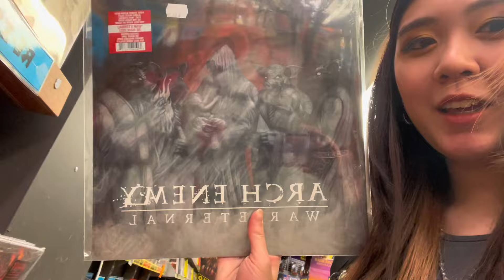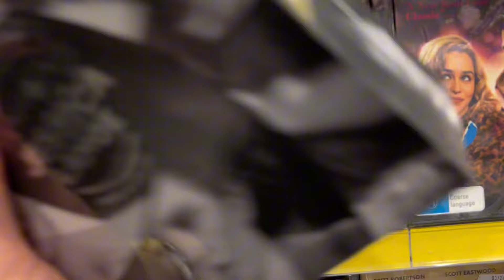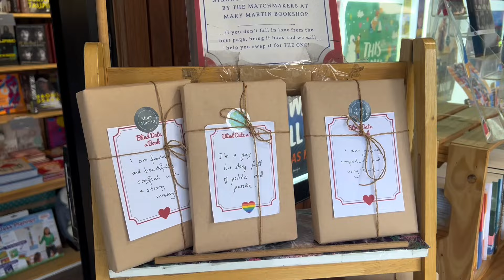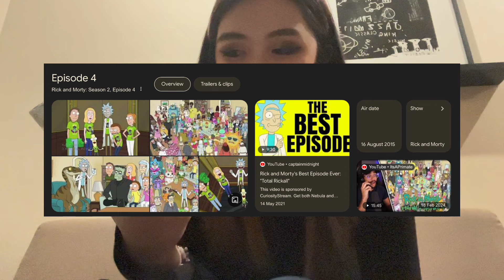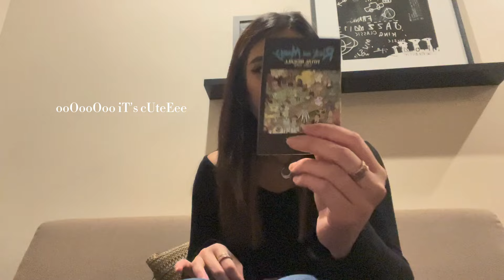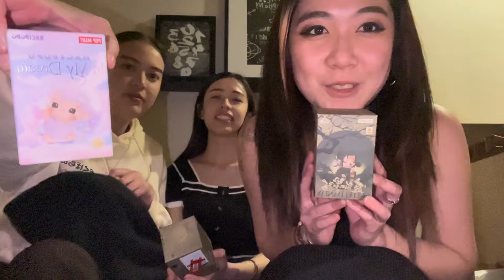MELBOURNE VLOG | Partying, Moving Apartments & Falling Sick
Well this vlog turned out a little differently than I expected it to be but it was still an amazing trip catching up with everyone x Special shoutout to my cousins and all the new people I've met throughout the trip too :) And with that this concludes the Australia trip vlogs, can't wait to be back again soon

📌 TIMESTAMPS
0:00 Melbourne Day 1 with Liyana (party!)
1:56 Vlog Intro
3:26 Liyana's Birthday Dinner at Vapiano
4:33 Moving apartments :(
6:49 Solo exploring (music store!)
9:00 Sick girl update :(
11:34 Going to Queen Victoria Market
15:20 Queen Victoria Market Haul (still sick)
19:12 Drinks with Emily
19:28 Day out with Cousins!!!
19:59 Pop Mart Unboxing with Cousins
22:39 Night out with Laura